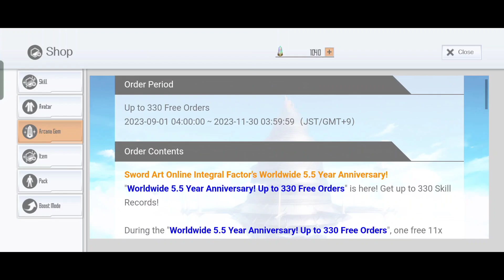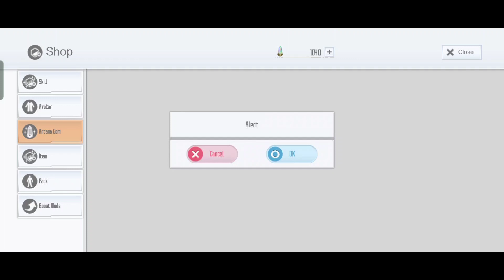SAOIF : Worldwide 5.5 Year Anniversary! Up to 330 Free Orders 2023 (Day 23)